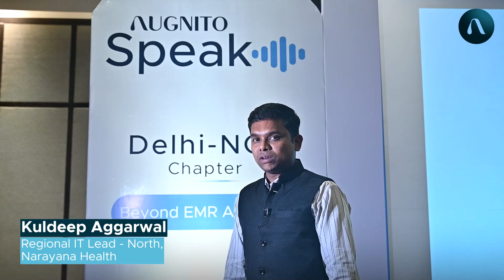Customer Speak | Kuldeep Aggarwal | Narayana Health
Kuldeep Aggarwal, Regional IT Lead - North at Narayana Health shares how Augnito is playing a pivotal role in overcoming challenges in clinician engagement within the EMR. With unparalleled ground-level support and services, Augnito is reshaping the landscape of healthcare technology.

Thank you for the testimonial!